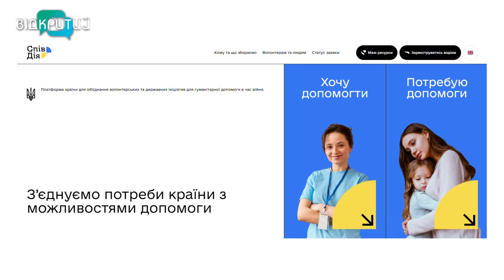Молодь Дніпра збирає та фасує гуманітарні набори для переселенців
Молодь Дніпра щоденно допомагає переселенцям та людям, які залишились у зоні бойових дій. Активісти «СпівДія хабу» збирають та фасують гуманітарну допомогу, а потім надсилають її нужденним. Крім цього, не залишають без уваги і пенсіонерві та багатодітні родини Дніпропетровщини. Чим допомагають та як долучитися до волонтерського руху -  далі. _______________________________________________